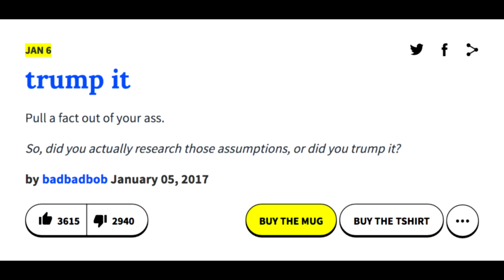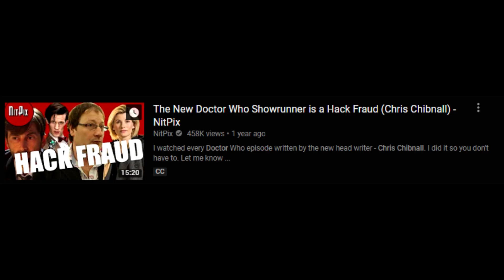The Thrashing of Doctor Who